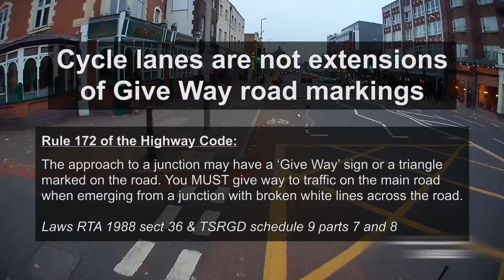Failure to Give Way - Driver retraining course taken and completed - November 2023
Yet another driver who didn't realise that cycle lanes are not extensions of Give Way road markings. They chose to take, and completed, a driver education course as an alternative to prosecution.

This was at the junction of London Road and De Montfort Street in Leicester, UK.

Rule 172 of the Highway Code:
The approach to a junction may have a ‘Give Way’ sign or a triangle marked on the road.
You MUST give way to traffic on the main road when emerging from a junction with broken white lines across the road.

Laws RTA 1988 sect 36 & TSRGD schedule 9 parts 7 and 8

Rule H3 - Rule for drivers and motorcyclists

You should not cut across cyclists, horse riders or horse drawn vehicles going ahead when you are turning into or out of a junction or changing direction or lane, just as you would not turn across the path of another motor vehicle. This applies whether they are using a cycle lane, a cycle track, or riding ahead on the road and you should give way to them.

Do not turn at a junction if to do so would cause the cyclist, horse rider or horse drawn vehicle going straight ahead to stop or swerve. You should stop and wait for a safe gap in the flow of cyclists if necessary.

This includes when cyclists are:

 • approaching, passing or moving off from a junction
 • moving past or waiting alongside stationary or slow-moving traffic
 • travelling around a roundabout

Leicester
UK
Failure to give way
Creep out
bike lane
cycle lane
cycling
cyclist
nose out
creeping out
bad driving
dangerous driving
Not complying with a traffic sign